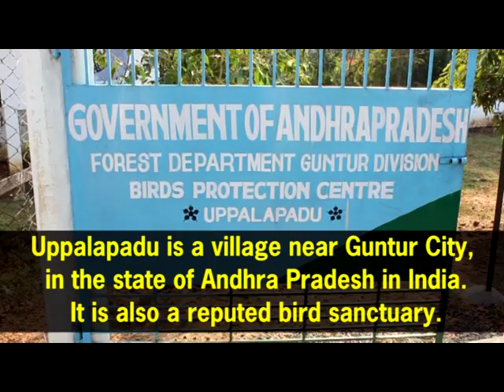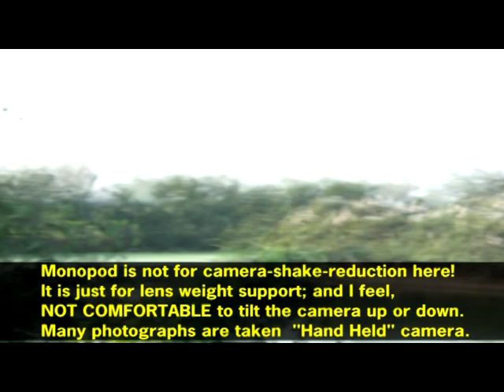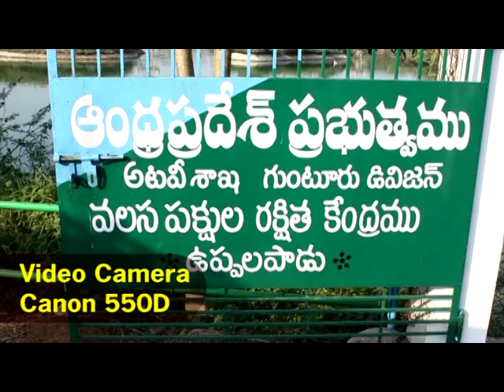Uppalapadu Bird Sanctuary images with Nikon 80-400mm f4.5-5.6D ED AF VR Zoom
(For image files ) Uppalapadu is a village near Guntur City, in the state of Andhra Pradesh in India. It is also a reputed bird sanctuary. I have been to Uppalapadu recently. I took some pictures there, uploaded to facebook and made this video too. (For complete information on "bird Uppalapadu sanctuary" visit wikipedia.)